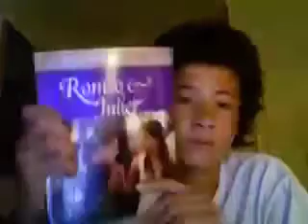Interview with Peter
This isn't really my style but it came from complete bordem. So this is me interviewing Peter(MrYummy)